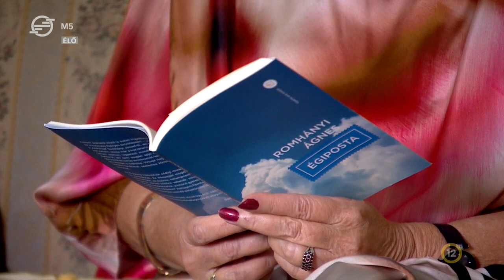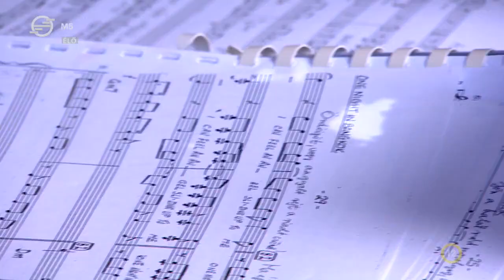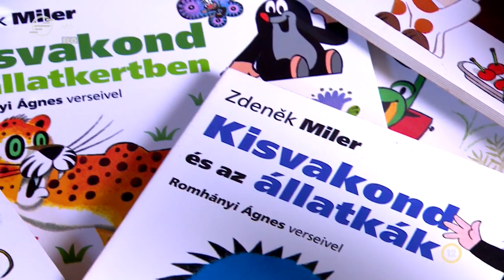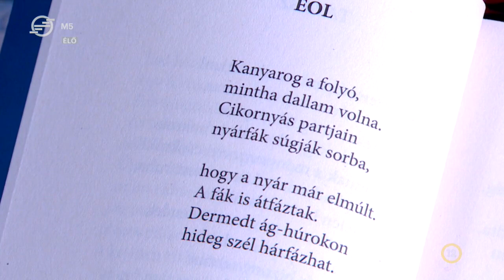ROMHÁNYI ÁGNES - Librettó, 2023. október 17.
HAMARABB OLVASOTT KOTTÁT, MINT KÖNYVET, ELSŐ VERSÉT MÁR HATÉVESEN MEGÍRTA. EZ A KÖLTEMÉNY IS BENNE VAN NEMRÉG MEGJELENT ÉGIPOSTA CÍMŰ KÖTETÉBEN.